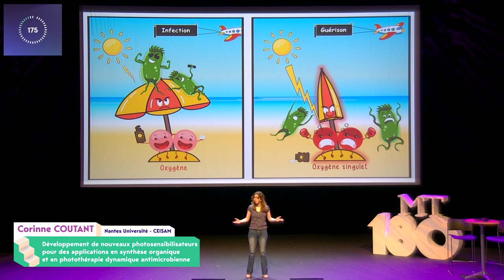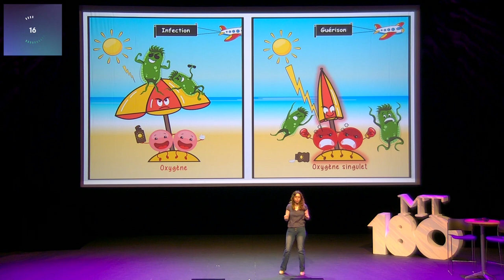Corinne COUTANT - Finale MT180 des Pays de la Loire | 2024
La thèse en 180 secondes de Corinne Coutant, doctorante à Nantes Université, au laboratoire CEISAM (Chimie Et Interdisciplinarité, Synthèse, Analyse, Modélisation) :
"Développement de nouveaux photosensibilisateurs pour des applications en synthèse organique et en photothérapie dynamique antimicrobienne."